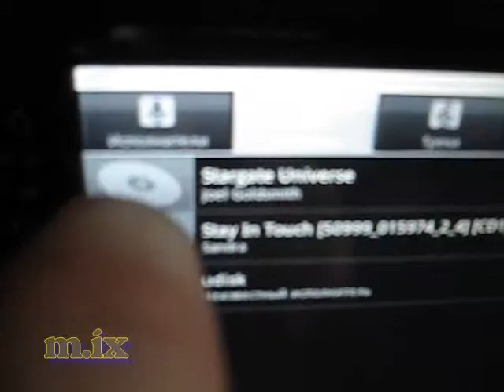Rayton Sound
USB3317
MCIMX515D